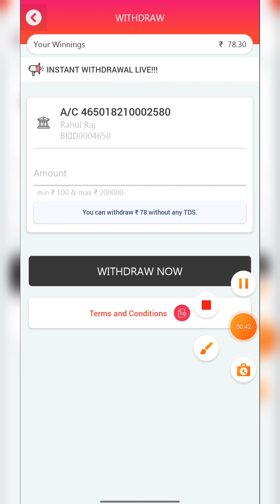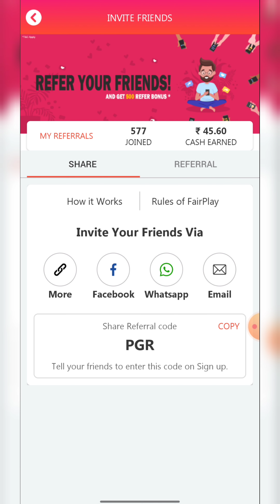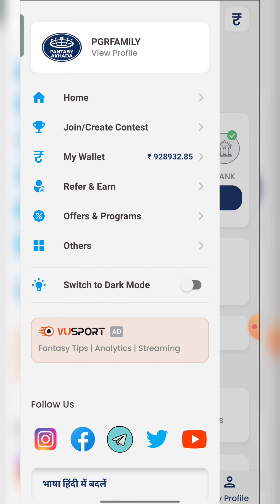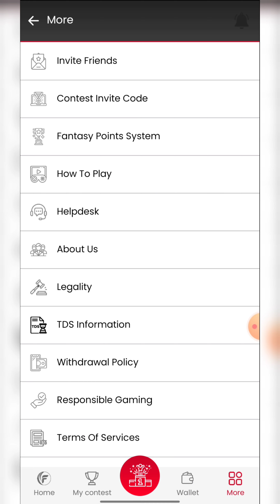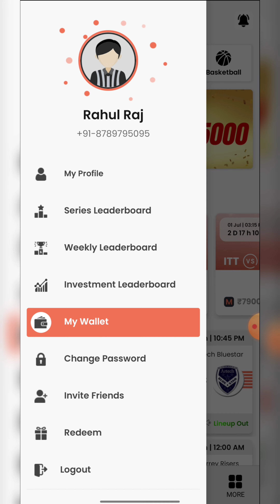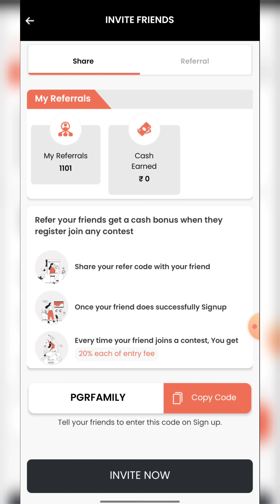top 3 fantasy app without tds | no tds fantasy app | 30% Tax Nhi Dena Hoga | best fantasy app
Top 3 Fantasy app - NO TAX

Crickpe
Best Fantasy app | Join Bonus - 500 |

 ✅ Download App 👉

1. famous 11  - best fantasy app | 20 rupese in deposit | 500  Bonus |

2. sportasy - best fantasy app | 20 rupese in deposit | 500  Bonus |

3. fanwall fantasy app

best fantasy appp

1. Playerzpot - no Kyc Required, No Pan Problem,

{ COVER Topic }

🔹FANTASY APP
🔹FANTASY SITE
🔹Dream11
🔹Dream11 TEAM
🔹Dream11 Prediction
🔹 MY11CIRCLE
🔹 MYTEAM11
🔹 BALLEBZAI